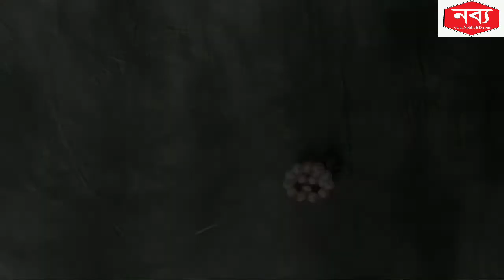পুতির জামরুল/পুতি দিয়ে জামরুল বানানো /How to make a beaded Rose Apple /pearl Rose Apple /NobboBD